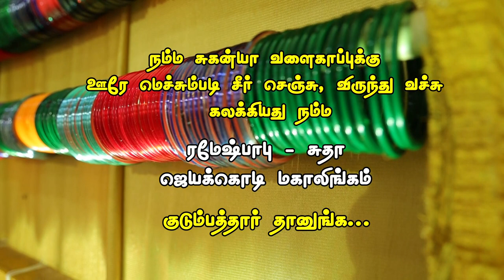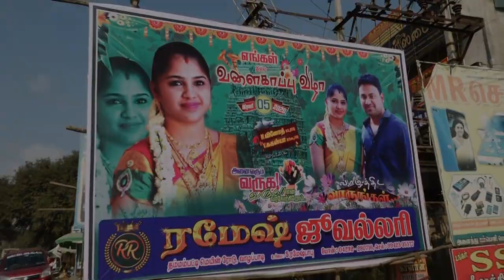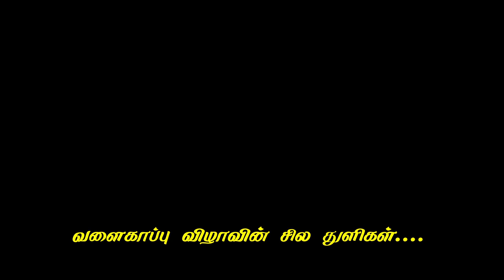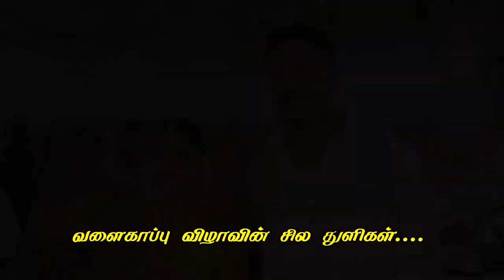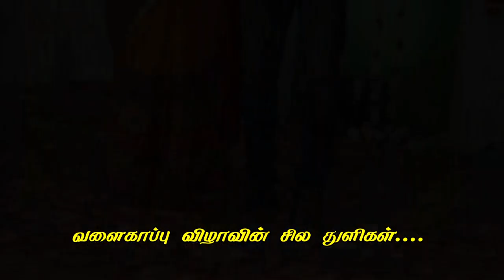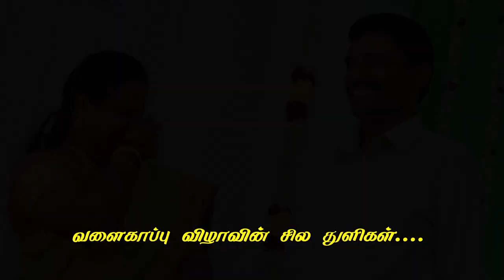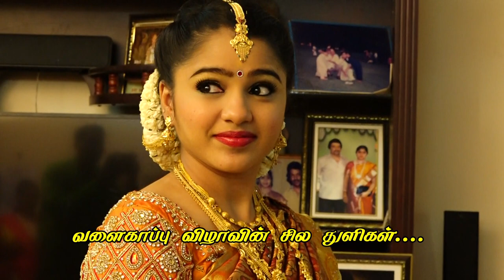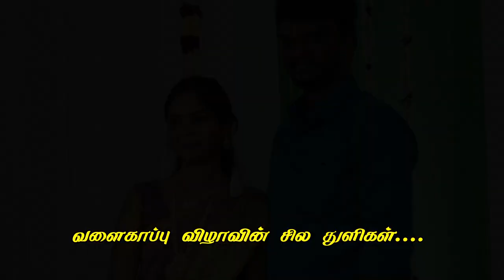VAZHAPADI RAMESH JEWELLERY SUGANYA - VINOTH VALAIKAPU 05-02-2020